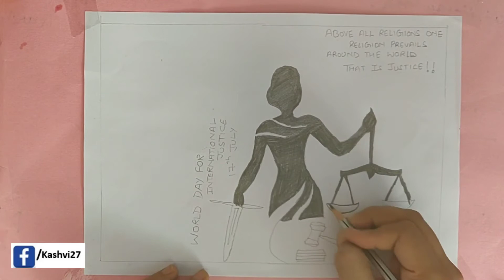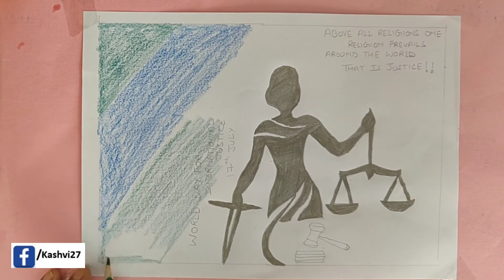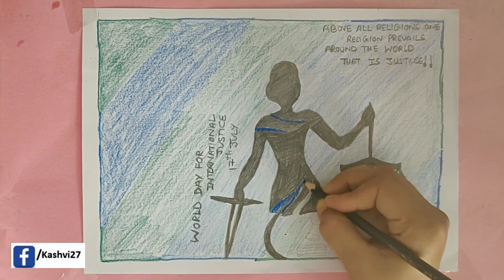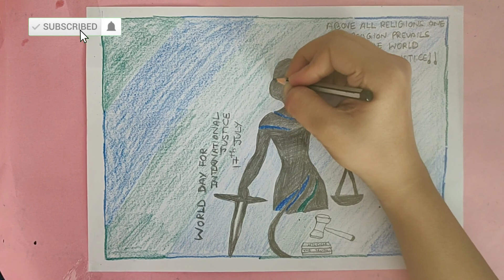World Day for International Justice 2021 |17 July 2021 |Easy step by step Drawing World Justice Day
World Day of Social Justice 2021 | 17 July 2021 | Easy step by step Drawing on Social Justice | World Day for International Justice

Hi
About the World Day of Social Justice:

World Day of Social Justice (Social Justice Equality Day) is an international day recognizing the need to promote social justice, which includes efforts to tackle issues such as poverty, exclusion, gender equality, unemployment, human rights, and social protections.

About the Video:
In This video, we are aware people about the "World Day of Social Justice " with an Easy drawing By watching this video you will find all steps to draw this Poster.

World Day of Social Justice is an international day recognizing the need to
promote social justice, which includes efforts to tackle issues such as poverty, exclusion, gender equality, unemployment, human rights, and social protections.
Why is World Day of Social Justice celebrated?
What is the theme of the World Day of Social Justice 2020?
What is World Justice Day?
What does social justice mean today?
world day for international justice 2020
world social justice day 2020
Images for world social justice day
How To Make Poster On World Day For International Justice
world social justice day theme 2020
social justice day in india
World Day of Social Justice drawing

national social justice day india
Easy drawings
drawing class
drawing online
how to draw

          Best  Videos For Drawing and Learning

►How to Draw World No Tobacco Day Drawing 2021| Easy Poster Drawing | 31st May | No Smoking Drawing

►Atta veg roll Tikki recipe | वेज रॉल टिक्की | Whole Wheat flour Veg Roll | kids favorite snack

© All video is subject to copyright By KASHVI-PARI, using without permission, action will be taken